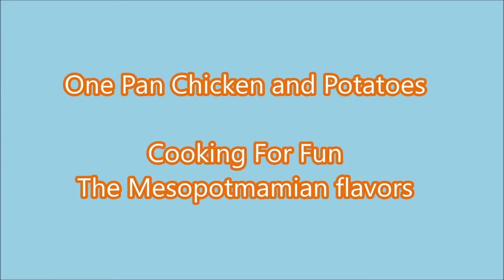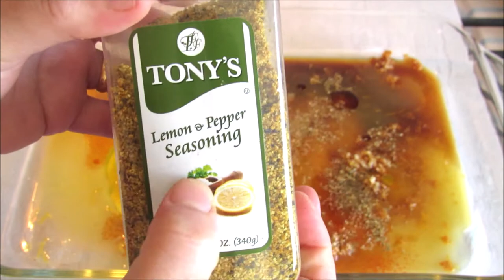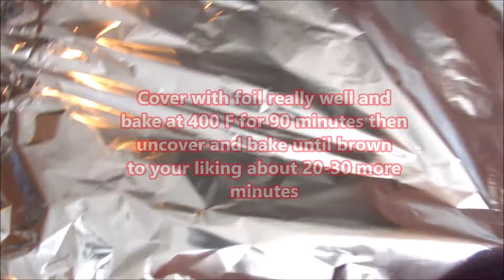Best One Tray Chicken and Potatoes/Recipe450CFF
Very delicious and easy dish to make ! Every time I don't know what to cook, I make this dish knowing very well that my family will love it.

The Ingredients:
3 garlic cloves, crushed
1/3 cup soy sauce
One lemon zest
1/3 cup lemon juice
2-3 tablespoons vinegar
1/2 cup orange juice
1/4 cup olive oil
1 teaspoon salt or to taste, with caution because there is soy sauce and it is very salty
1 teaspoon black pepper
1 teaspoon paprika
1 1/2 teaspoon oregano
1/4 cup honey
1 teaspoon lemon and black pepper seasoning optional
About 10 ~ 12 chicken thighs and drumsticks, washed and dried well
Add squeezed lemon peel for more flavor